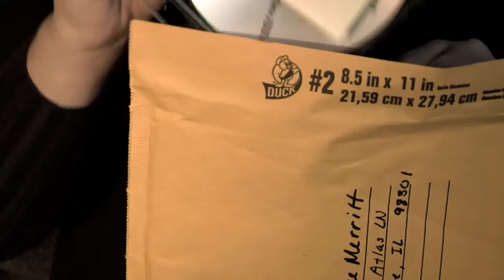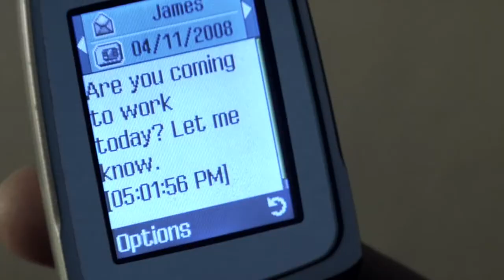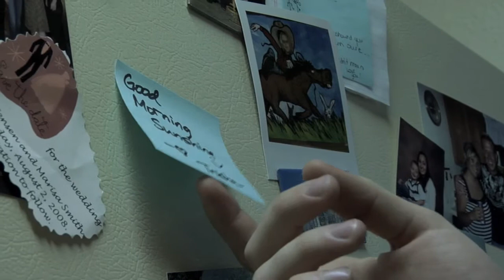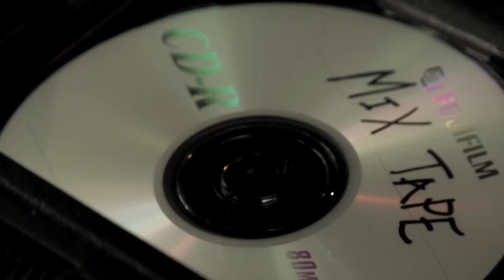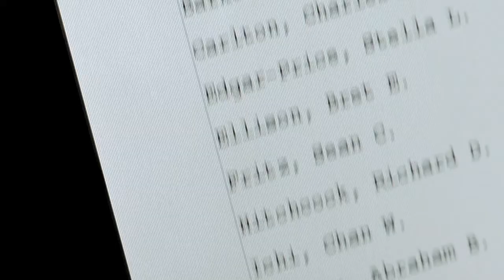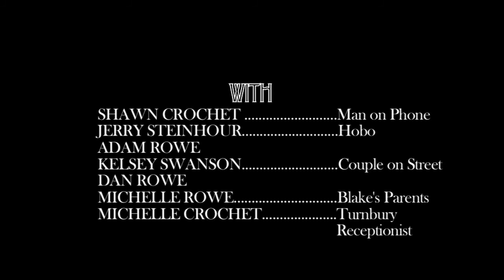Turnbury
(2008, short film) An innocent man is on the run when he receives a document he should've never seen. Written and Directed by Shawn Crochet. Cinematography by Dillon Petrillo. Edited by Dillon Petrillo.